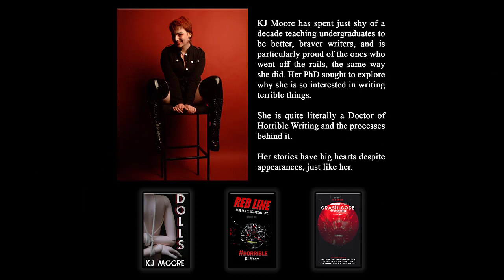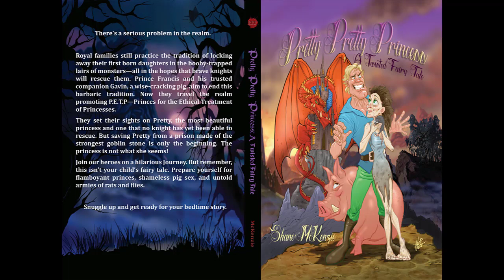Sinkholes are appearing all over town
What did Pastor Scott say? Earth to earth, ashes to ashes, dust to dust . . .
She was the earth now, and she called to him.
He leaned forward.
Lyle . . .

Whispers of the Earth by Eric J. Guignard first appeared in the anthology Night Terrors III – featuring Jack Ketchum, Paul Trembly, and more